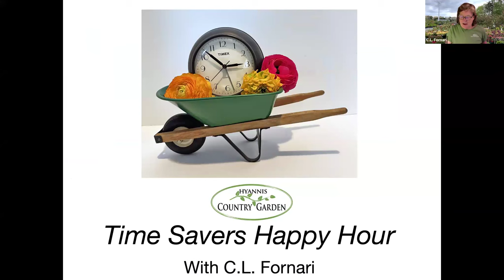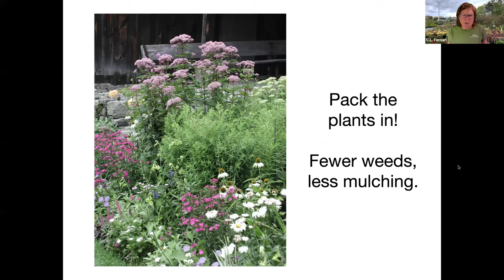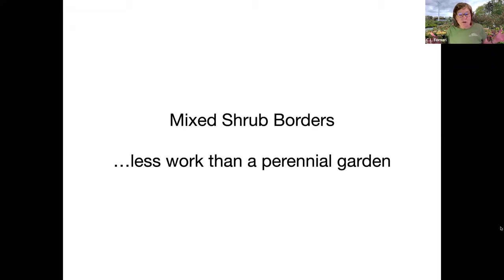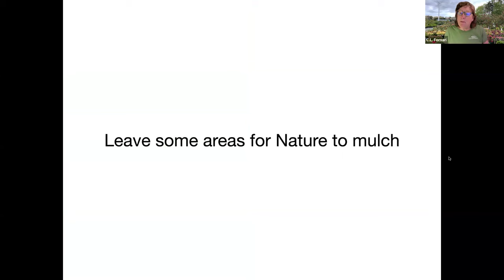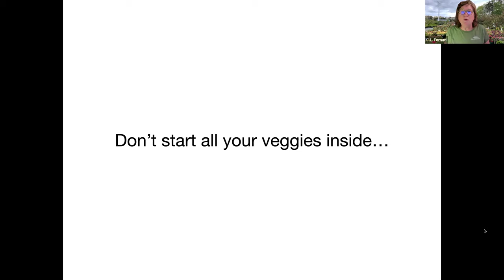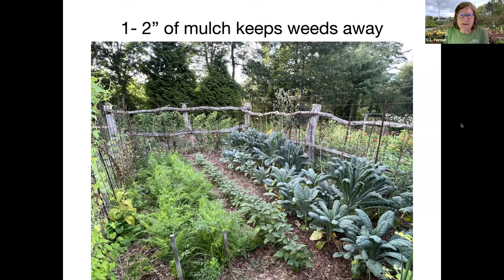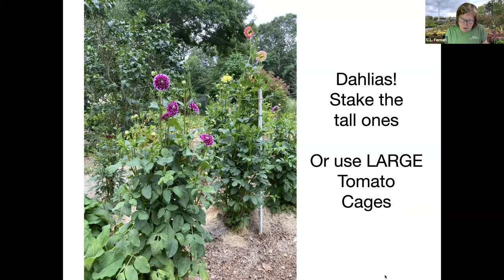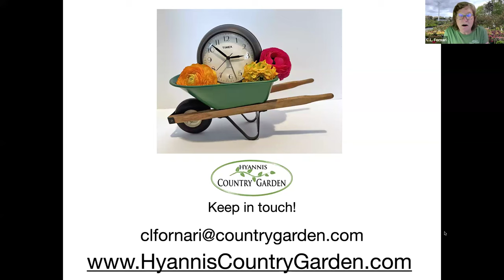Time Saving Gardening Strategies: A Planting with a Purpose Happy Hour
In this video CL Fornari talks about ways to save time and still have a beautiful garden. Hear strategies for weeding, planting and maintaining your yard and garden. Plus many questions answered at the end of the presentation. Grab the beverage of your choice, sit back and enjoy a relaxing hour with fellow plant people.

This video originally aired March 8, 2024